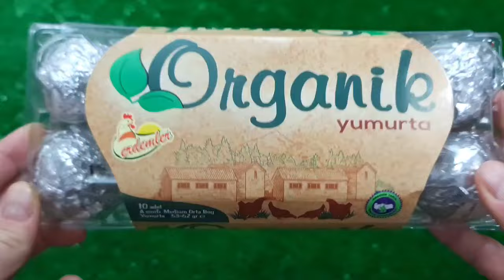Satisfying Video I Mixing All My Slime SmoothieMaking Glossy Slime ASMR RainbowToyTocToc